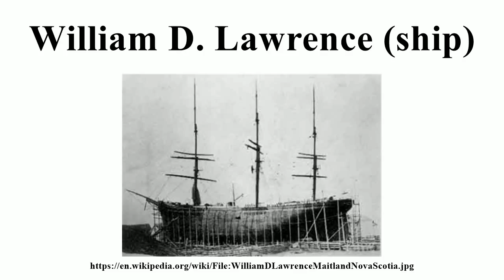William D. Lawrence (ship)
Image-Copyright-Info
Image is in public domain
Author-Info:   Unknown
Image-Copyright-Info